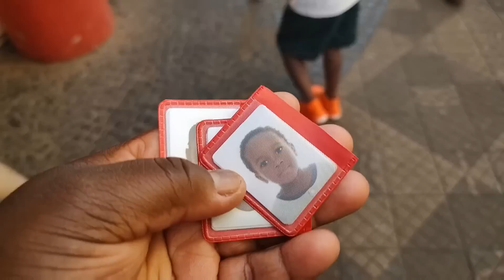COMPREI PLANTA PARA CASA - CRIANÇAS TOMARAM VACINA DO COVID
⭐ Compartilha
⭐Ativa as notificações
⭐Deixe comentário